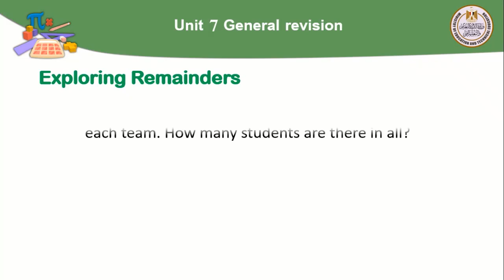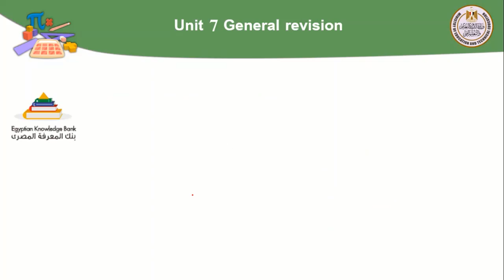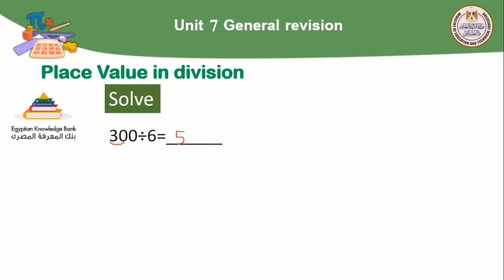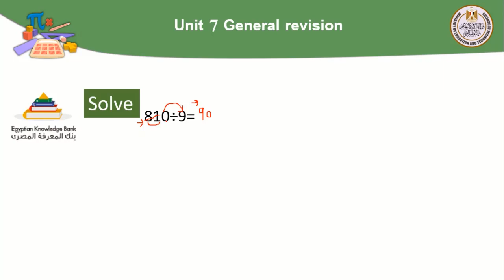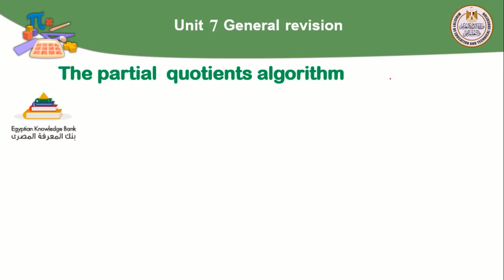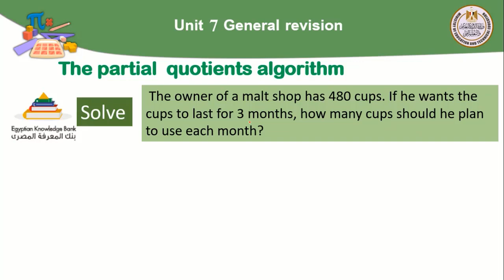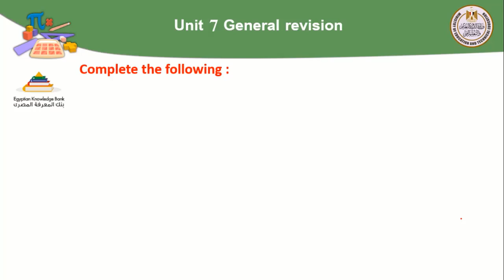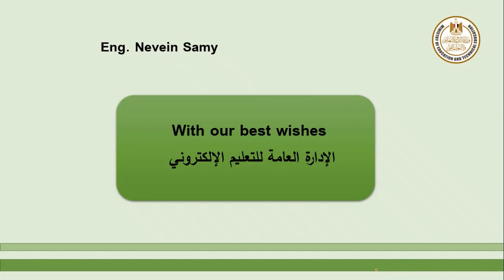Math prim 4 General revision on Unit 7